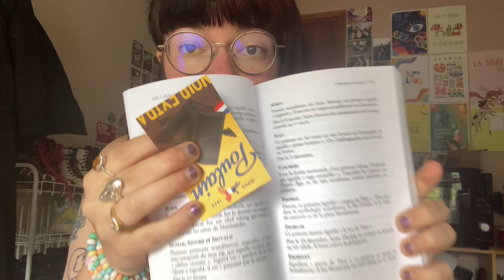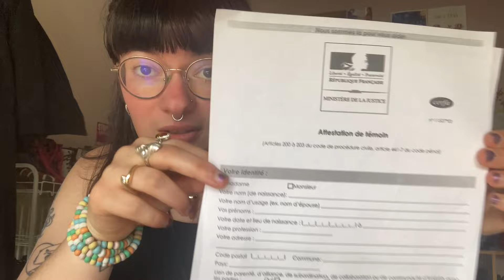Déposer un dossier de changement de prénom à l'état civil : justificatifs, témoignages, etc.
/!\ les sous-titres seront bientôt disponibles pour cette vidéo /!\
Aujourd'hui je vous propose une vidéo à propos de ma démarche de changement de prénom à l'État Civil (en France), avec des explications sur les pièces à fournir dans un tel dossier, en espérant pouvoir aider quelques personnes !

TIMELINE :
00:00 - 00:54 : introduction
00:54 - 03:20 : mon histoire
03:20 - 08:59 : pièces justificatives pour le dossier
08:59 - 09:23 : contestation du refus de ma demande au tribunal
09:23 - 13:00 : refus de ma demande, reprise du dossier
13:00 - 19:56 : ma lettre pour le tribunal
19:56 - 20:04 : où j'en suis aujourd'hui ?
20:04 - 21:13 : informations supplémentaires à propos des témoignages
21:13 - 21:36 : la suite pour moi ?
21:36 - 22:00 : conclusion